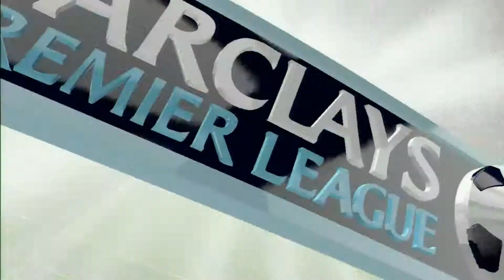FIFA 14 Manager Mode Episode 05 - EPIC GOAL!!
Manager mode with Manchester United!!!